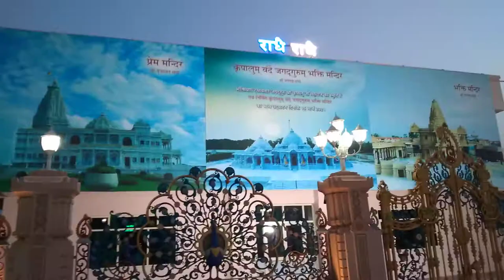Kirti Temple Barsana ll Night View Kirti Temple Vrindavan ll Radhey Radhey🙏🙏🙏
Kirti Temple Barsana ll Night View Kirti Temple Vrindavan Mathura ll

जय श्री राधे dosto Kirti Mandir jo ki Mathura barsana mein sthit hai yeh mandir ek Hindu dharam Mandir hai lekin is Mandir mein koi bhi kisi bhi dharam ka vyakti aa sakta hai yeh hai Mandir Shri Radha Rani ki Mata kis roop mein banaya Gaya hai jaise ki hum sab jante Hain Kirti Mata ka mandir kabhi bhi humne pehle kahin bhi Nahi Dekha hoga dosto yeh hai Kirti Mandir Bharat desh mein hai ek matar Mandir banaya Gaya hai Jo ki hai sambhav ho paya hai ki Shri jagadguru kripalu Maharaj ji ke prayas aur mehanat se sambhav ho paya hai is Kirti Mandir ka nirman saal 2006 mein shuru Kiya gaya tha aur is Mandir ko pura hone mein lagbhag 13 saal lag Gaya Mandir mein Jo patthar ki nakkashi Italian patthar aur granite ke pathar se ki gayi hai aur Mandir ke upar Jo kalaish lagaye hai woh lagbhag 25 kalaish lagaye gay hai aur Woh bhi swan k or East dhatu ka istemal kya gaya hai aur is Mandir mein aadha darjan drone camera car istemal KEA gaya hai aur das LED TV le Gaye ge dosto is Mandir main Kirti Mata Radha Rani Sri Kishan Radha Rani ke adbhut janki car udharan Diya gaya hai aur is Mandir ko banwane mein lagbhag Jo lagat 10 hazar krodh car kharcha Kiya Gaya jai sri radhe radhe, dosto agar ye video aapko acchi lagi ho to is video ko like kijiyega share kijiyega bell icon ko press ki jiyega ise channel ko subscribe kijiye Radhey Radhey.